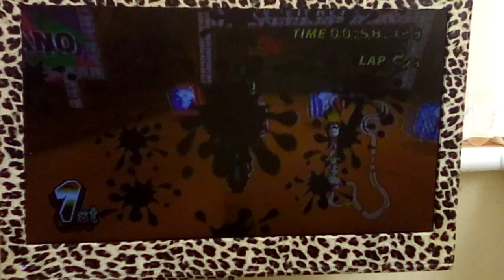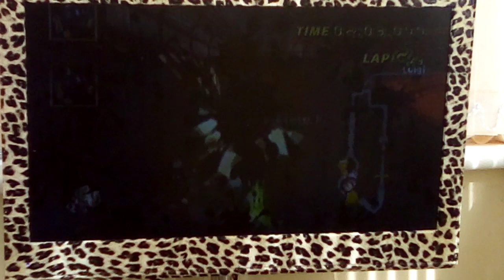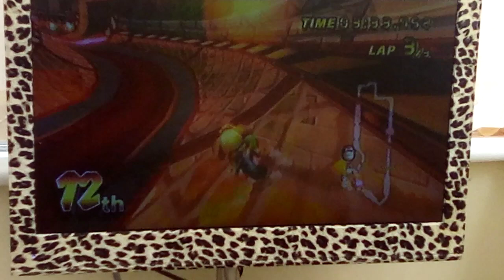Hell part one